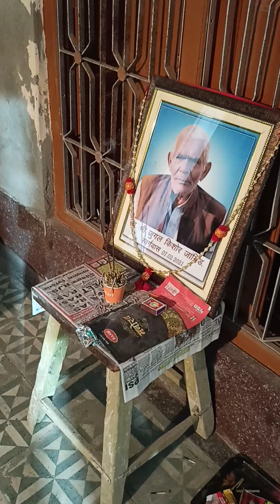Tamkore | jugal kishor jangir | 12 din ke antim din jagran ayojan pr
sardhanjali arpit
bhajan ki do line pujaniy chacha k liy